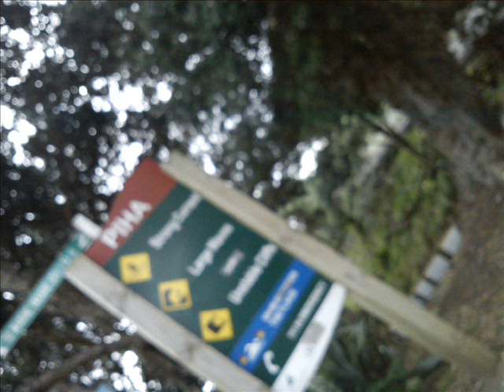LL COOL J - DJ D. SECONDS REMIX 2012 .wmv